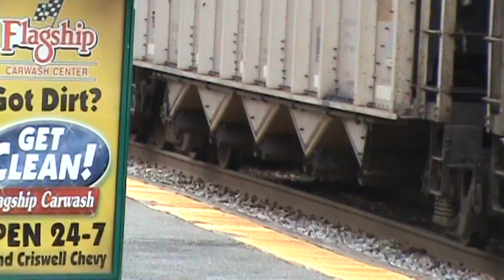CSX U306-31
U306 comes slowly through with 3 units. Its like 100 of them. The engines of this train are SD70MAC #4740, AC4400CW #299, and SD60 #8711. This train uses silver coal cars. U306 runs from Bailey, PA to Cross, SC.

Honors of this video:
#83 - Most Discussed (Today) - Autos & Vehicles
#90 - Top Rated (Today) - Autos & Vehicles

#44 - Most Responded (Today) - Autos & Vehicles
#87 - Top Rated (Today) - Autos & Vehicles